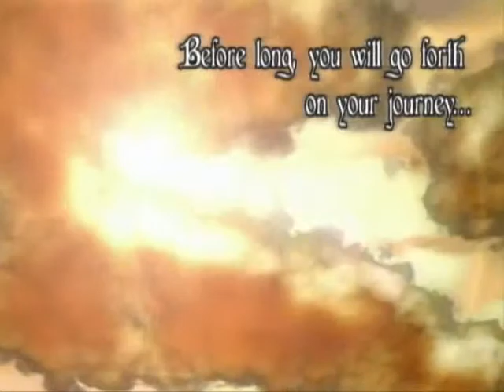What hurts the most-Air AMV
THIS VIDEO IS PURELY FAN-MADE AND IS IN NO WAY ASSOCIATED WITH THE MUSICAL ARTIST OR ANIME COMPANY IN ANY WAY!THIS IS SIMPLY A FAN MADE VIDEO I DO NOT CLAIM OWNERSHIP FOR THE ANIME OR SONG USED IN ANYWAY. NO PROFIT IS MADE FROM THIS VIDEO AND IT IS IN NO WAY ASSOCIATED WITH THE ANIME/MUSIC COMPANY IN ANYWAY!!!